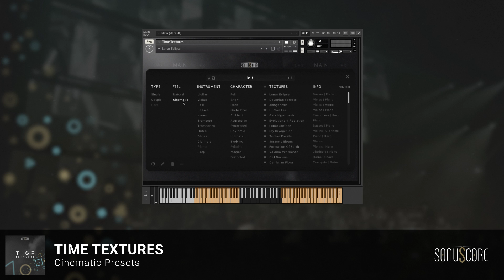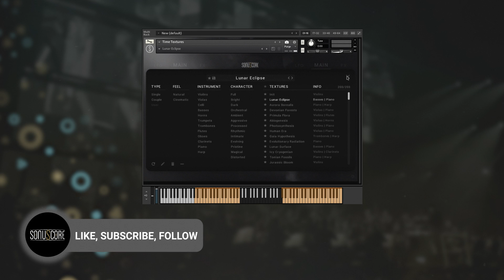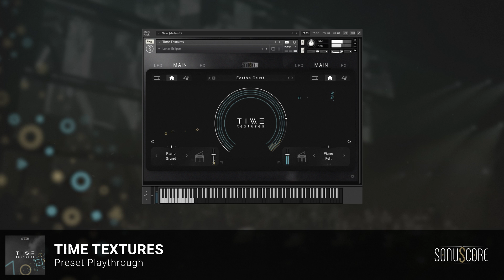TIME TEXTURES | Preset Playthrough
In TIME TEXTURES, there are naturalistic orchestral textures that merge with the modwheel and can create a whole new spectrum of sounds by enriching them with orchestral particle sounds. There are also cinematic presets that expand the orchestral sounds with a wide effects chain to create truly blooming soundscapes. The over 200 presets are divided between their feel and character. Listen to some of the most inspiring presets in our preset playthrough.